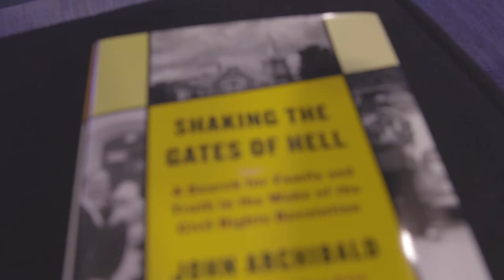Bookmark with Don Noble: John Archibald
Don Noble sits down with Alabama author John Archibald and review his new 2021 book "Shaking the Gates of Hell" where John recounts his experience growing up in the Birmingham Civil Rights era and Methodist upbringing, exploring accountability and silence within the Church.

You can purchase Archibald's book on Amazon along with other bookstores.